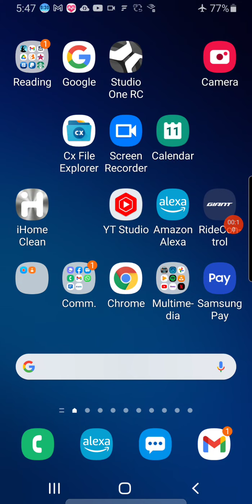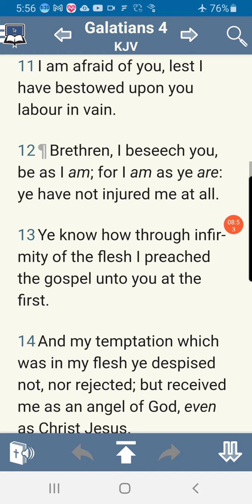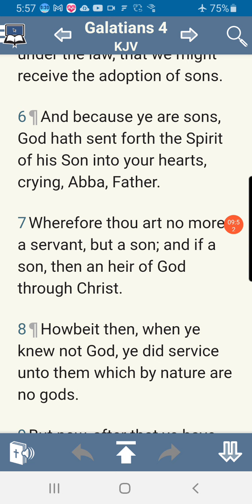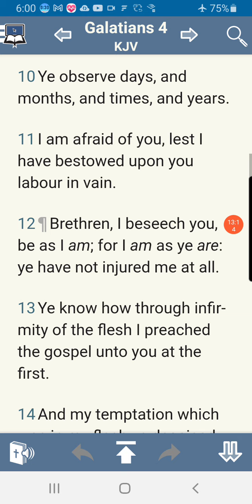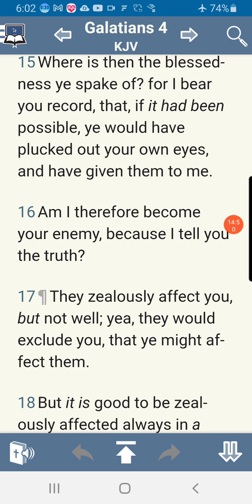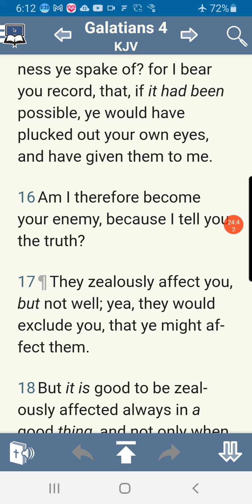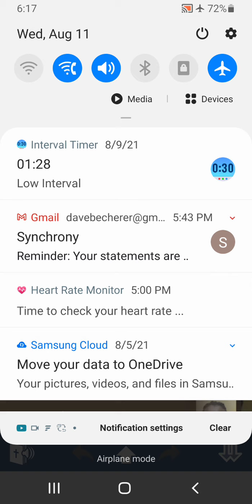gal 2nd pass ch 4 part 3 courting through flattery to shut you out so you'll court them.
In this insightful teaching on Galatians 4, the speaker delves into the theological contrasts between living by the law and living by faith in the Spirit, under the grace of the gospel. Emphasizing the blessings of the gospel and the Spirit of sonship for those justified by faith in Christ, the speaker warns against the curses of creation and the law, which hinder access to God based on personal righteousness. Believers are encouraged to walk in the Spirit by faith in Christ's blood, rejecting legalistic practices that only bring condemnation and servitude. The dangers of false teachers enticing believers back into bondage through flattery and exclusion are highlighted, urging believers to stand firm in the freedom and blessings of the true gospel message. Ultimately, the message underscores the importance of faith over law-keeping in experiencing the fullness of God's grace and inheritance.